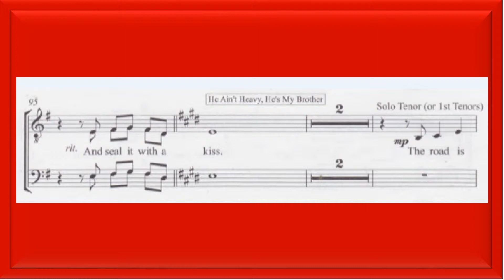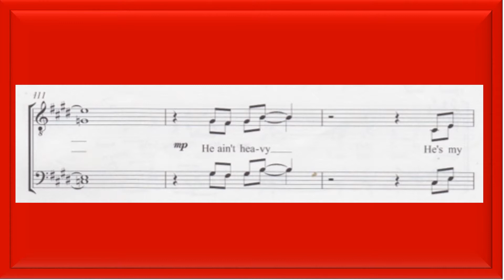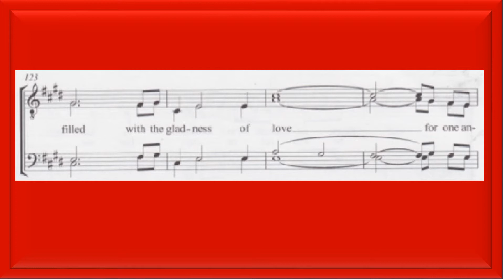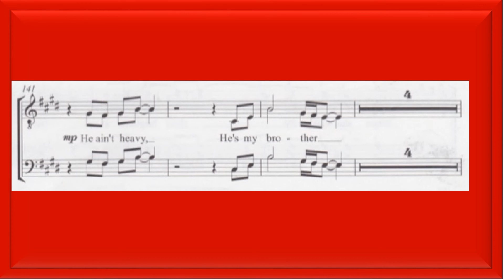T1 He Aint Heavy